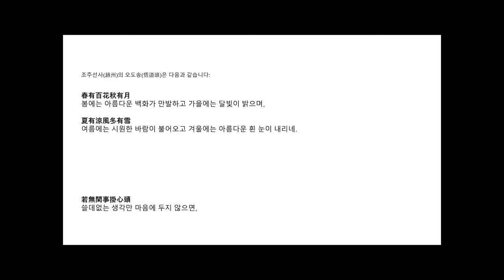홍자매농원 방송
이웃농부 서예가님의 귀한 선물 덕분에
조주선사의 오도송을 배워 봅니다.